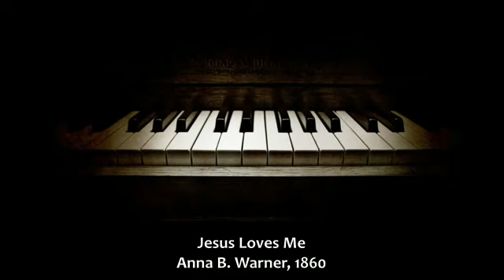Jesus Loves Me (Piano Instrumental)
Original music by: Anna Bartlett Warner & William Batchelder Bradbury